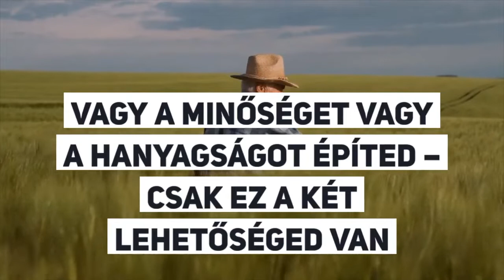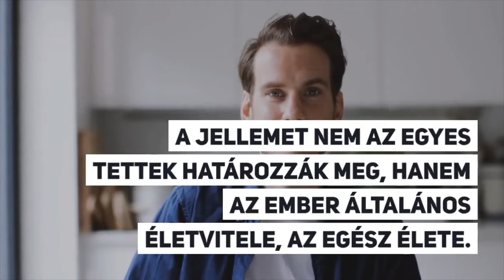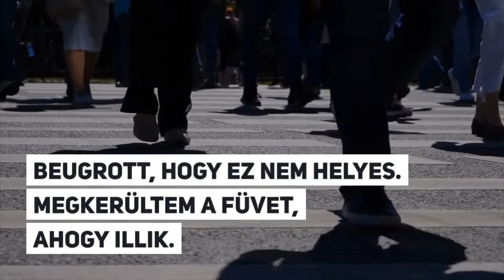Vagy a minőséget vagy a hanyagságot építed – csak ez a két lehetőséged van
Szíven ütött, amikor tudatosult bennem: valahányszor a könnyebb utat (például a lustaságot) választom, a hanyagságot építem be a jellemembe. A minőség és a hanyagság közötti választás olyan, mint a fehér és a fekete. Nincs szürke rész.